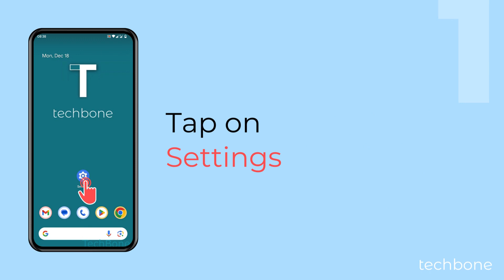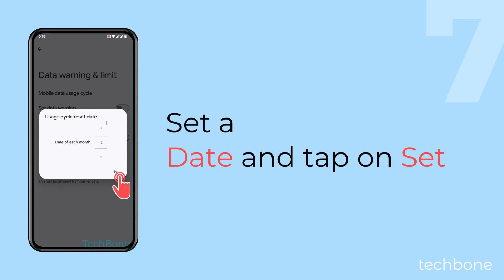How to Set Start Date for Data Usage Stats [Android 14]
The consumption or statistics of the data usage is reset automatically. For this purpose, the user can specify any day of the month, as we show in this video.

Note: If the mobile data has been deactivated because of reaching the data limit, it will be reactivated on that date and the Android phone will count the data usage from the beginning.

0:00 Intro
0:05 Tap on Settings
0:15 Tap on Network & internet
0:25 Tap on SIMs
0:35 Choose a SIM card (Dual SIM)
0:45 Tap on Data warning & limit
0:55 Tap on Mobile data usage cycle
01:05 Set a Date and tap on Set